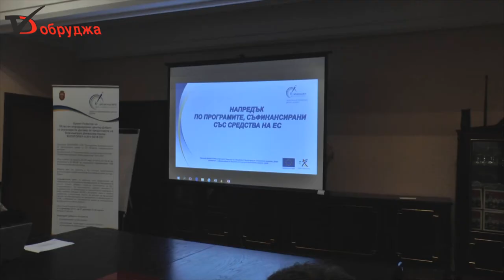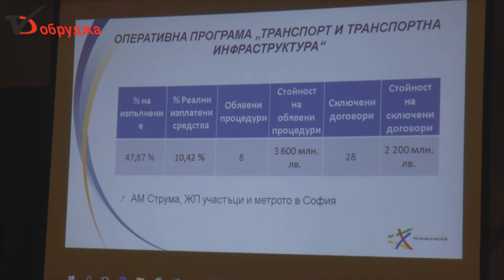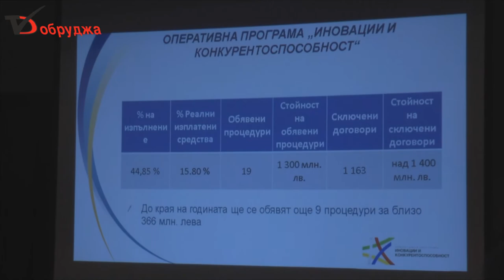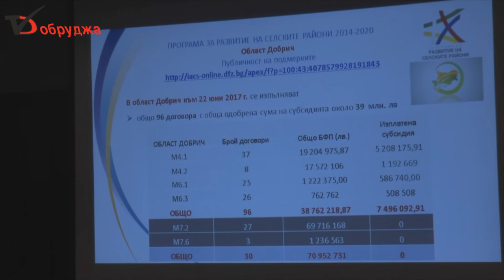ОИЦ –Добрич отчете напредъка по Оперативните програми 2014 2020